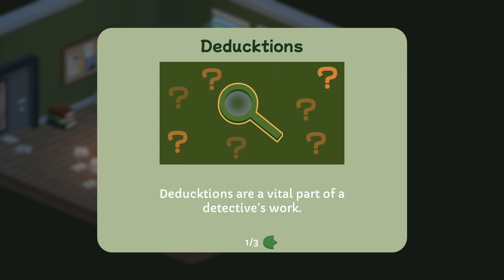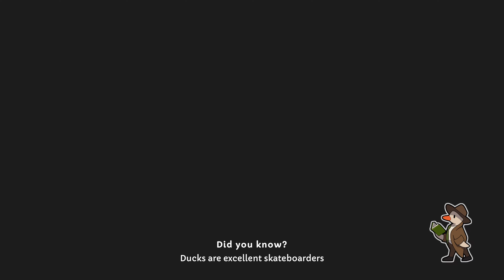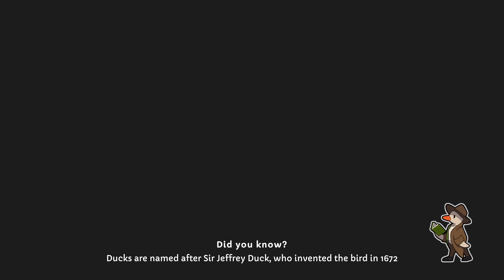Duck Detective: The Secret Salami | Holden's Half Hour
In this video, I try out Duck Detective: The Secret Salami by Happy Broccoli Games on PC

PS: One of those puzzles took me a while because I didn't realise Laura was supposed to be a cat, I thought she was a raccooon.

Chapters:
00:00 Intro
00:10 Game Information
00:45 Gameplay
43:59 Outro